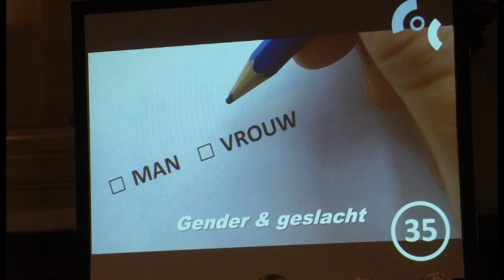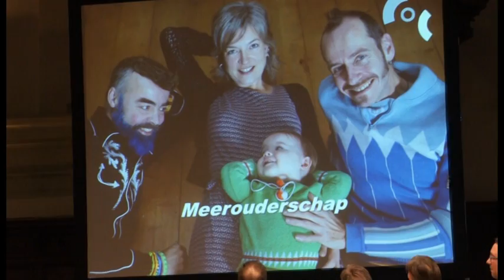COC's Verkiezingsdebat 2017 vanuit de Rode Hoed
Weet je al op welke partij je gaat stemmen? In deze samenvatting van het COC verkiezingsdebat van 3 feb jl. hoor je de standpunten van de politieke partijen over de belangrijkste LHBTI topics.

Pim spreekt namens MVS met Lodewijk Asscher (PvdA), Alexander Pechtold (D66), Halbe Zijlstra (VVD), René Peters (CDA), Marianne Thieme (PvdD), Kathalijne Buitenweg (GL), Léonie Sazias (50PLUS), Sadet Karabulut (SP) en Sylvana Simons (Artikel 1). Binnenkort zijn alle filmpjes terug te zien